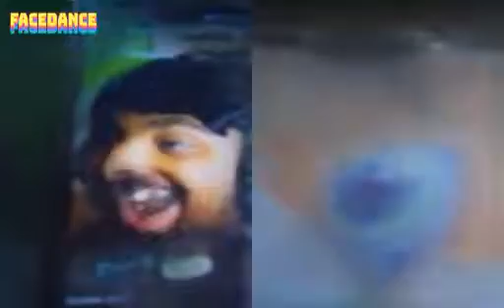Mutahar Laugh and Screaming Blue Thing (Circle of life) (Lion King)